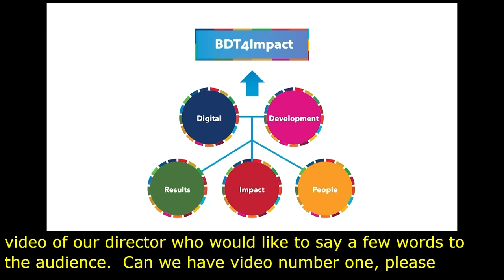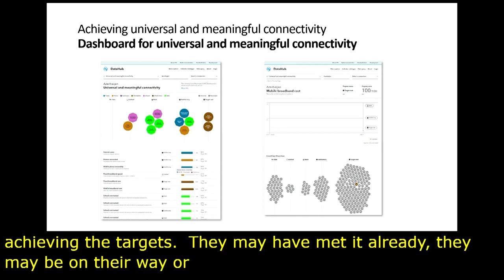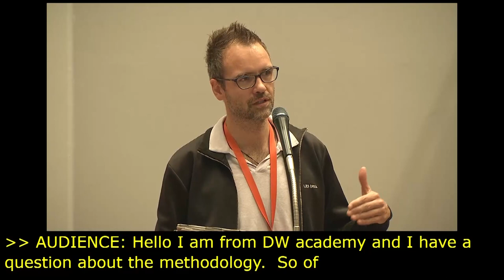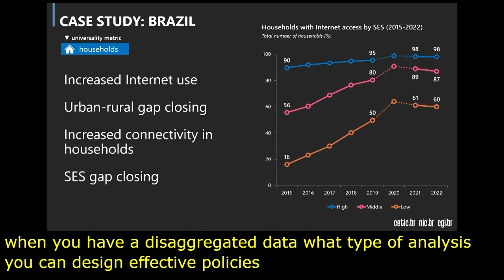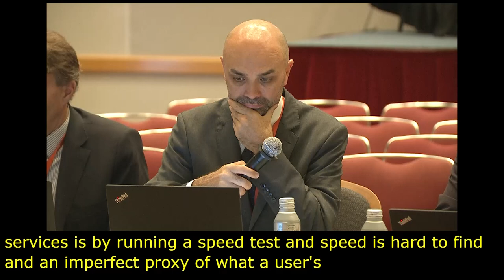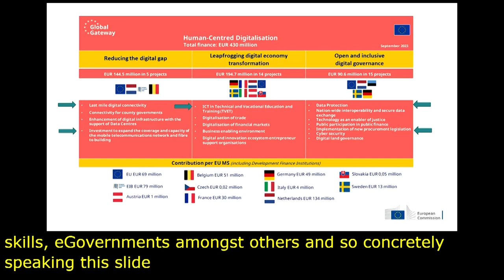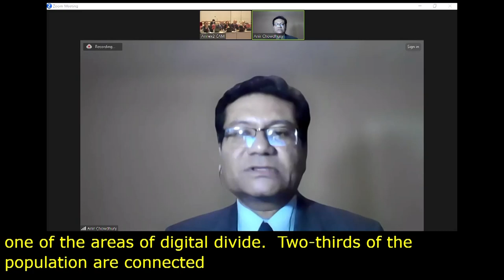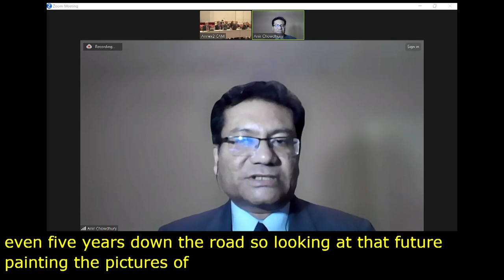IGF 2023 - Day 3 - Workshop Room 3 - Beyond universality: the meaningful connectivity imperative